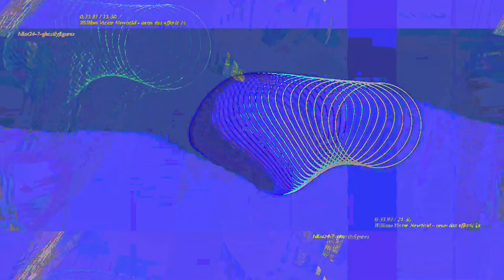[EPILEPSY WARNING] Movie 23 05 12 18h42m41s *Photosensitivity Warning*